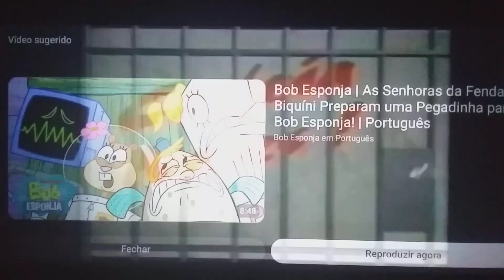Vinheta Cadeia Neles (TV Cidade Verde MT/Canal Viva) (1993/1995)